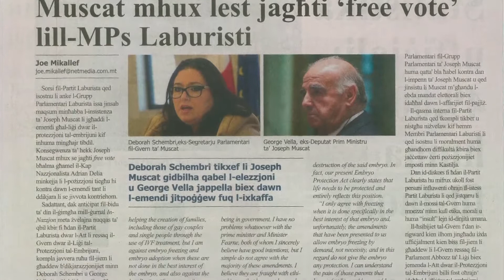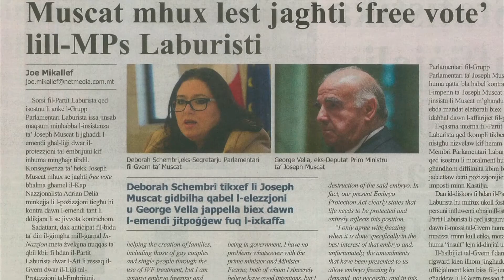LABOUR LEAKS: Muscat mhux lest jagħti ‘free vote’ lill-MPs Laburisti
Sorsi fil-Partit Laburista qed isostnu li anke l-Grupp Parlamentari Laburista issa jinsab maqsum minħabba l-insistenza ta’ Joseph Muscat li jgħaddi l-emendi għal-liġi dwar il-protezzjoni tal-embrijuni kif inhuma mingħajr tibdil.